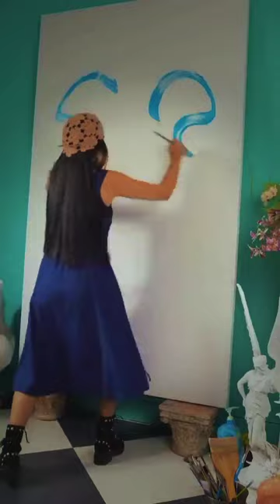fabulous art painting